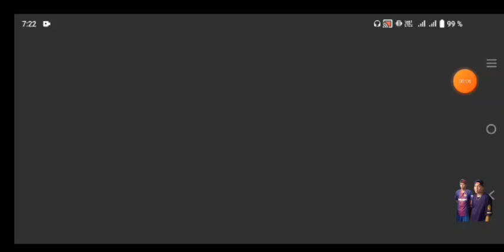INDEPENDIENTE MEDELLÍN VS MANCHESTER UNITED - DREAM SOCCER LEAGUE.